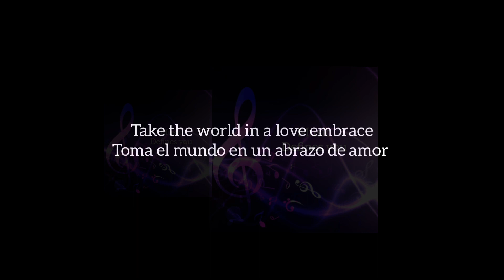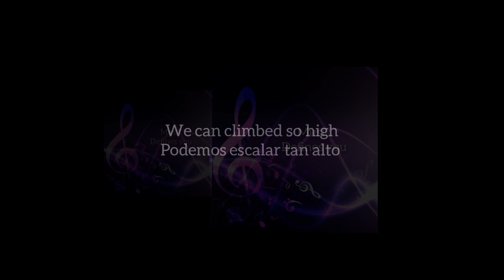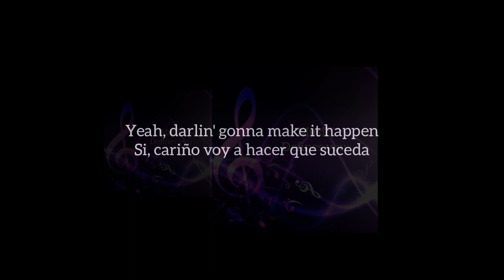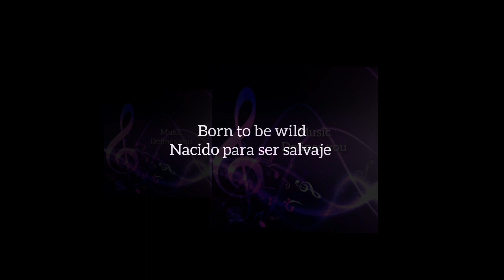INXS - Born To Be Wild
INXS - Born To Be Wild HQ